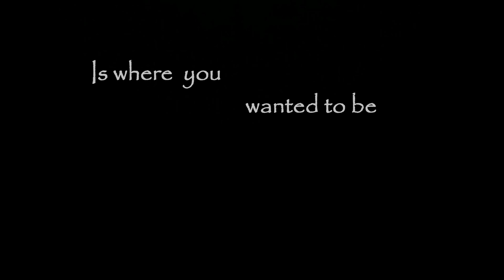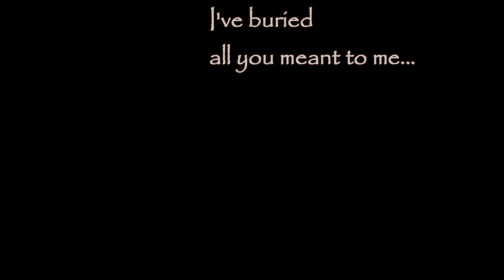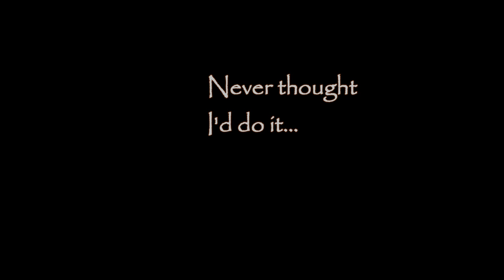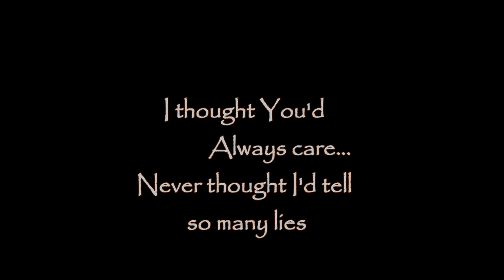Thirteenth Month - Cruel/w Lyrics - Latest Version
Thirteenth Month